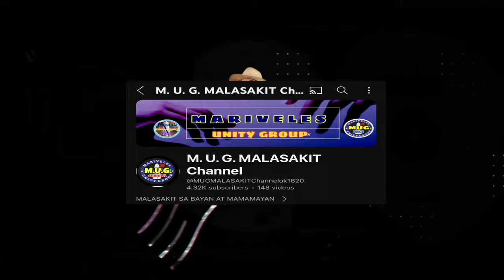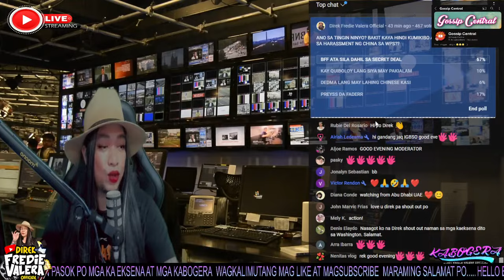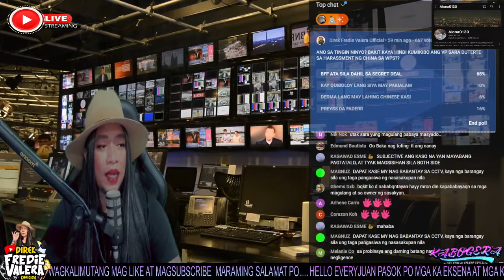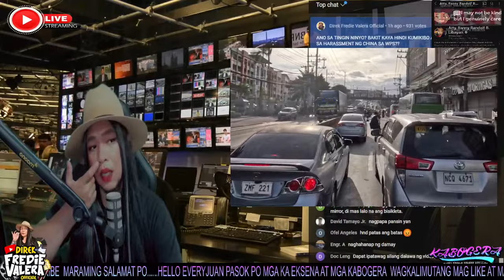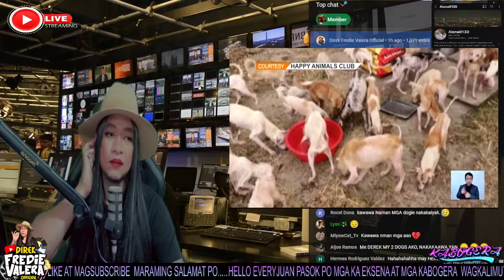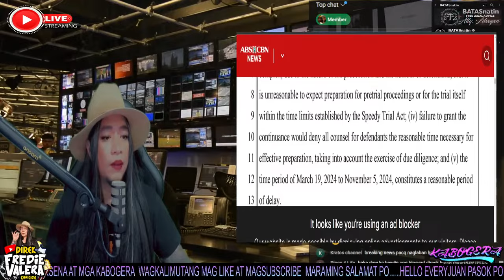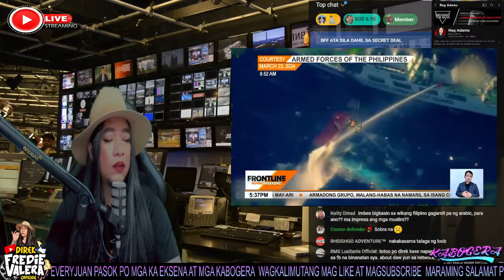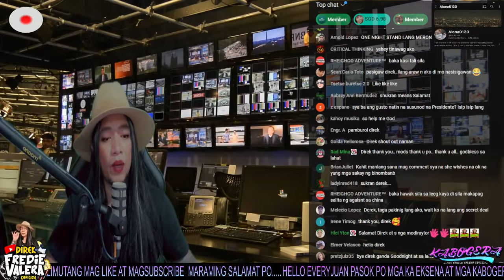BAKIT WALANG KIBO ANG VP SARA DUTERTE SA GINAWA NG CHINA SA MGA PCG SA WPS?